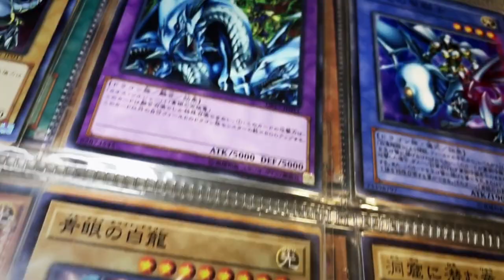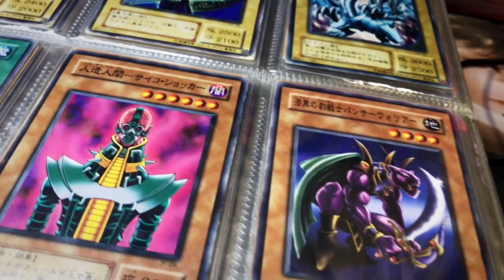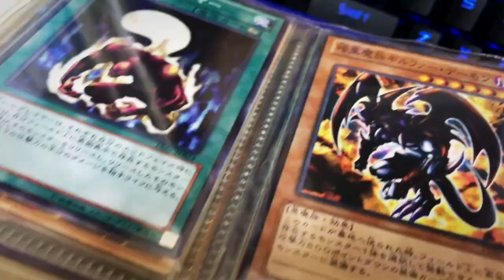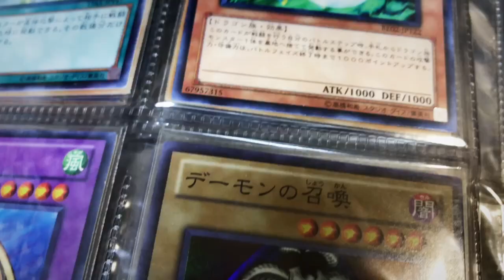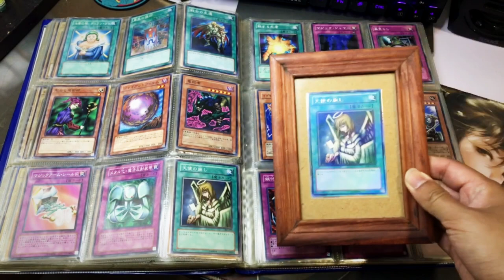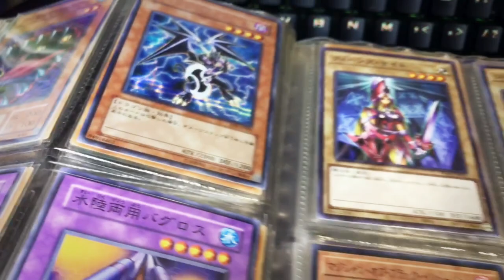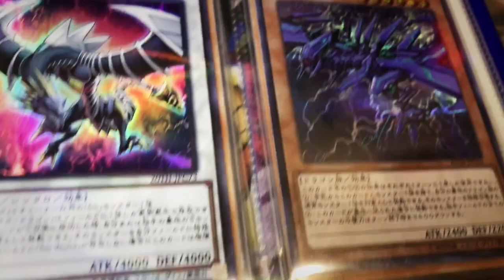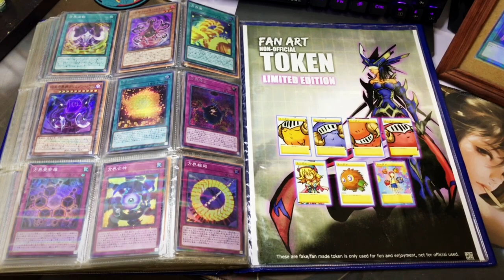My Yu-Gi-Oh! Card Collection! (OCG) | Yugioh Binder Collection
This is one of my personal favorite sentimental Yu-Gi-Oh! card collection in a single album.

If you love Gunpla, follow this one

[Blogger]
All my customize Gunpla and toys